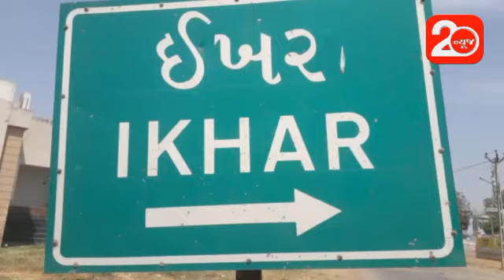ભરૂચમાં કોરોના પોઝેટિવનો આંક ૭, હરિયાણાની જમાતના ૨ અને તમિલનાડુની જમાતનો વધુ એક પોઝીટીવ